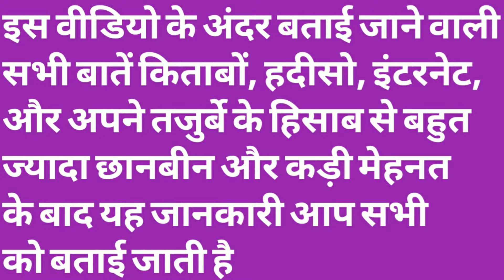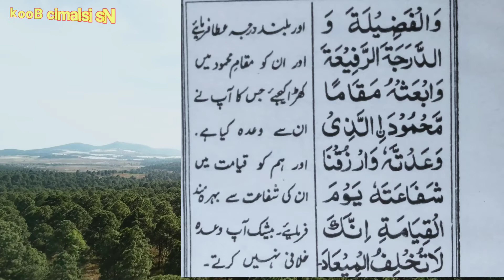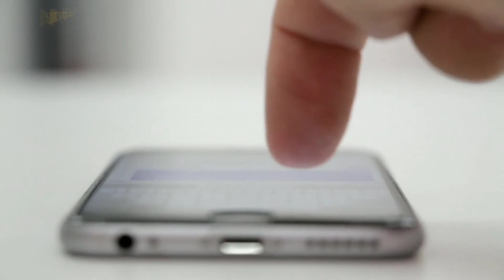अजान के बाद इस दुआ को पढ़ना चाहिए । Azan ke baad ki dua ki fazilat Azan ke baad ki dua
नाजरीन आज मैंने आप सभी को अजान के बाद की दुआ के बारे में बताया है अजान के बाद इस दुआ को पढ़ना चाहिए और अजान के वक्त किन बातों का ध्यान रखना चाहिए मैंने आप सभी को इस जानकारी के अंदर अजान के वक्त की सुन्नत और अजान के बाद की दुआ के बारे में बता दिया है दोस्तों सभी को अजान के बाद दुआ पढ़नी चाहिए इस दुआ के पढ़ने से बहुत सारी फजीलत हासिल होती है

Queries solved in this video:
1) Azan ke baad ki dua in Hindi
2) Azan ke baad ki dua
3) Azan ke baad ki dua ki fazilat
4) Azan ki dua
5) Azan ke baad ki dua lyrics
6) Azaan ke baad ki dua MP3
7) Azaan ki sunnat
8) Azan ke baad ki dua download
9) Azan ke baad ki dua Hindi mein
10) अजान के बाद की दुआ
11) अजान के वक्त की दुआ
12) अजान के बाद पढ़ी जाने वाली दुआ
13) अजान के बाद इस दुआ को पढ़ना चाहिए

All health related videos click hair.

Islamic Book Muzaffarnagar
Islamic Book Mzn
islamic book